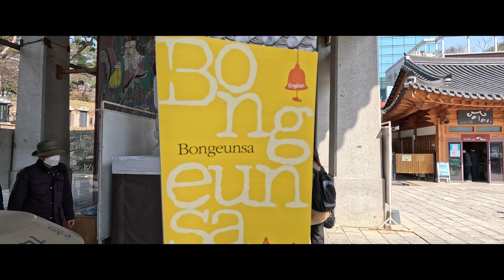TEMPLE BOUDDHISTE de BONGEUNSA (Séoul) Cinematic visit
Cinematic de 2 mn qui vous plongera dans un des plus jolis temples de Séoul.